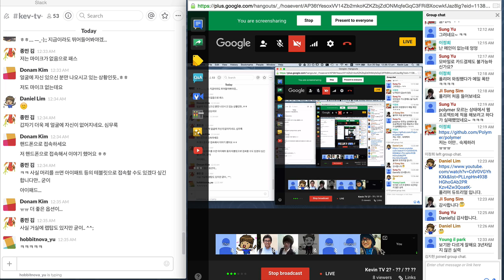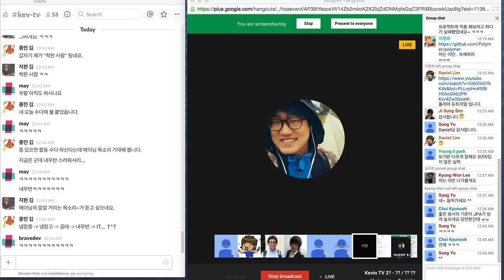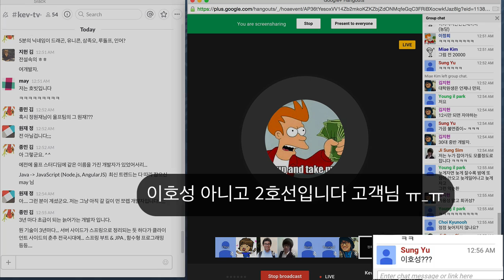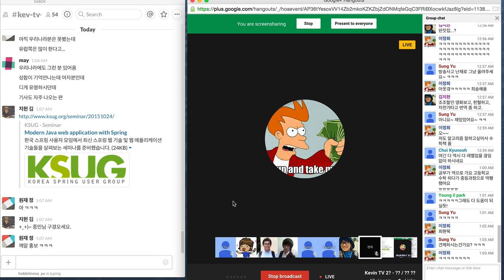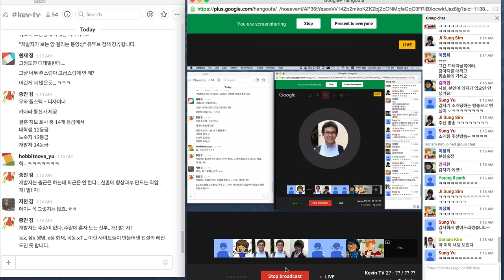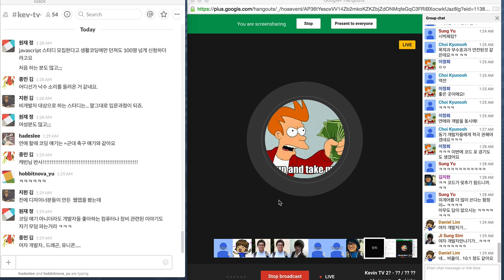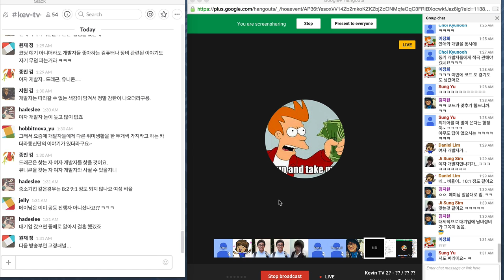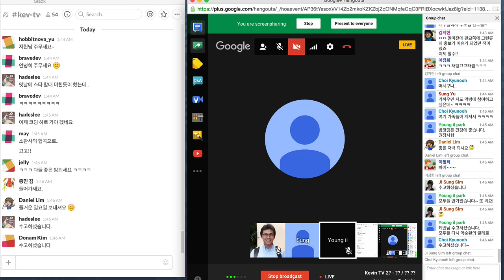Kevin TV 2회 (대화창 포함) 3 / 3 - 코딩후에 하는 수다 방송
오늘은 그냥 가볍게 약간의 코딩후에 하는 수다 방송을 좀 해보겠습니다. :)
시청자 여러분들과 함께 해봤습니다. :)

(가. 가볍게 세... 세시간이나 수다를 떨게 됐네요... ㅡ_ㅡ; )

이미 공개된 Kevin TV 방송 2회의 대화창 추가 버전입니다.